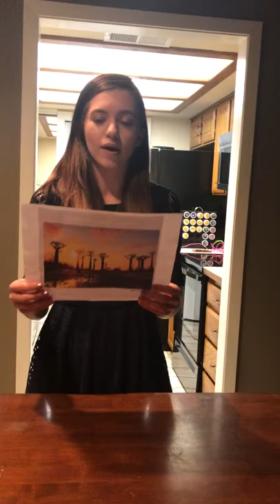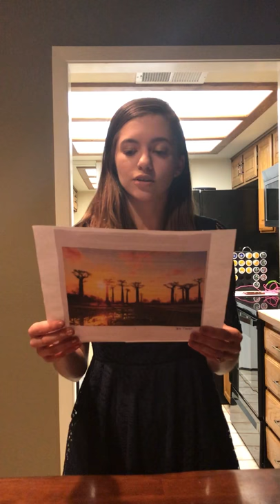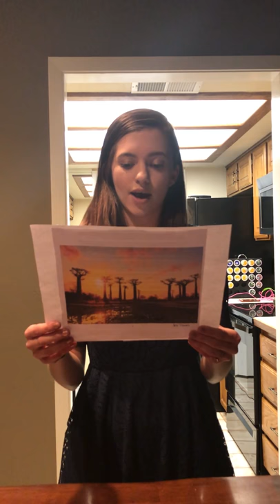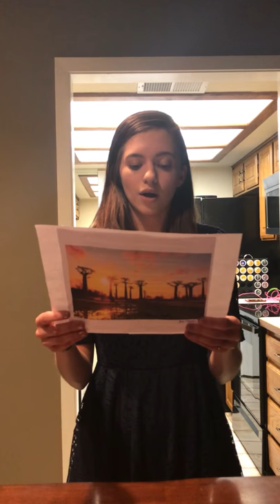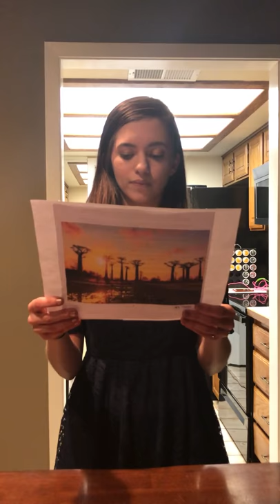Informative Speech: Madagascar